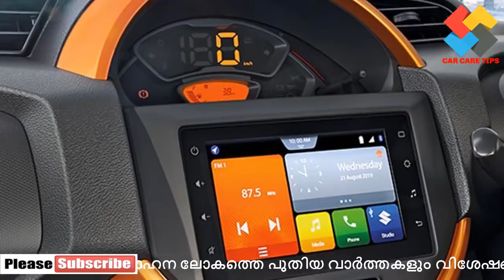Maruti suzuki s presso malayalam review മാരുതി എസ്സ് പ്രെസ്സോ വിപണിയിലെത്തി; പ്രാരംഭ വില 3.69 ലക്ഷം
ഇന്ത്യൻ വിപണിയിൽ ഏറെ പ്രതീക്ഷയോടെ കാത്തിരുന്ന എസ്സ്-പ്രെസ്സോ മൈക്രോ എസ്‌യുവി മാരുതി സുസുക്കി പുറത്തിറക്കി. 3.69 ലക്ഷം രൂപയാണ് മാരുതിയുടെ ഏറ്റവും പുതിയ വാഹനത്തിന്റെ അടിസ്ഥാന വില

Hello Friends !!

Car Reviews, Video Reviews, Test Drives,